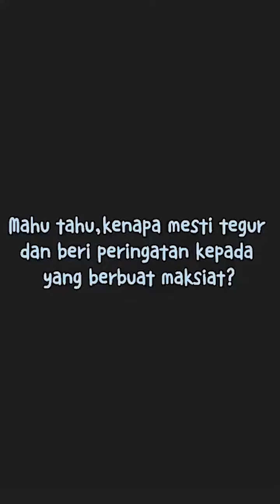Sebagai Muslim, tanda kasih-sayang kepada saudara seakidah adalah mengingatkannya kepada Allah SWT